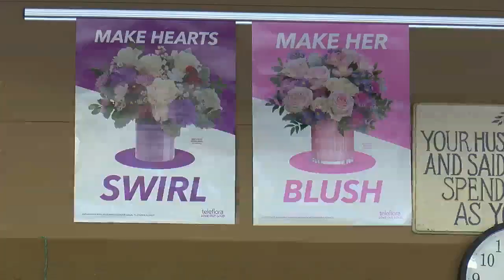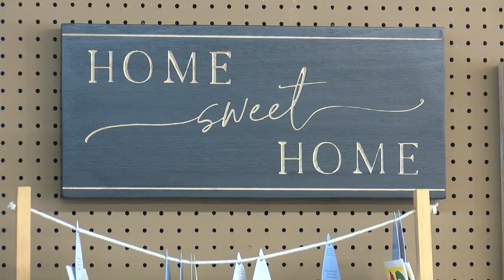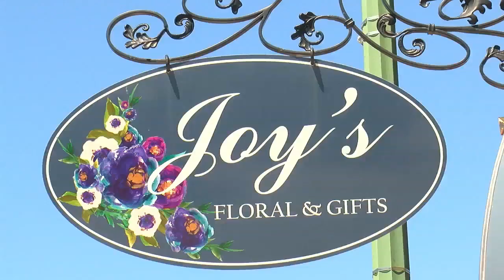Joy's Floral Shop in Minden Is Under New Ownership After 46 Years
Joys Floral Shop has been on the Minden square for almost 47 years under the ownership of Don and Joy Phillips, but they would like to retire and leave it under new ownership.

NTV's Gary Robinson, Jr. spoke with the new owner Lexi Wescott and The Phillips who told me what’s next for the shop.